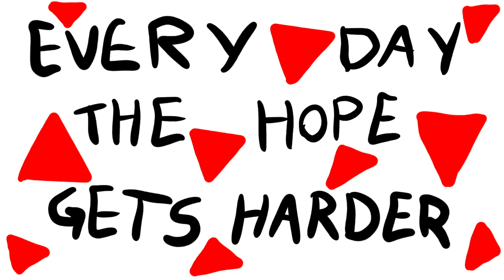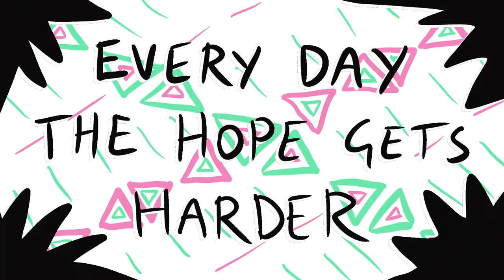Martha - Hope Gets Harder (official music video)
Video illustrated and animated by Nathan Stephens Griffin.

Martha's new album 'Please Don't Take Me Back' comes out on 28th October 2022, via Specialist Subject Records and Dirtnap Records.

Lyrics:

Everyday the hope gets harder,
Where do you get yours?
Underpaid, subscription servants of the culture wars,
Drain the blood from every diamond,
On this damp and hateful island,
Everywhere I go I see the closing of the doors.

Everything feels numb,
Every town I visit is a crematorium,
Take the pills and down the drink,
And vent your spleen in pastel pink,
Everywhere I go I see the loading of the gun.

As we demonstrated,
Optimism faded,
Dreams annihilated,
Fuck this place, I hate it.

THE DARKEST TIMELINE DISCO TOUR 2022

18/11 - Nottingham, Metronome
19/11 - London, EartH - Main Hall
20/11 - Manchester, Rebellion
26/11 - Brisol, Exchange (matinee)
26/11 - Bristol, Exchange SOLD OUT
27/11 - Leeds, Brudenell
01/12 - Sunderland, Pop Recs
02/12 - Sunderland, Pop Recs SOLD OUT
03/12 - Glasgow, Mono